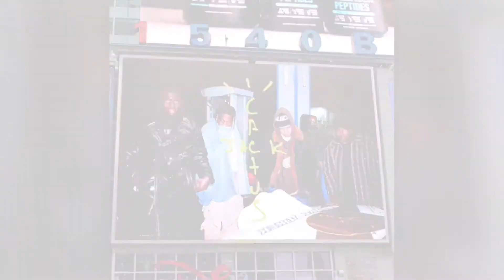Free Don Toliver + Jackboys type beat |”NASA”| (prod.Mus) | Psychedelic trap beat